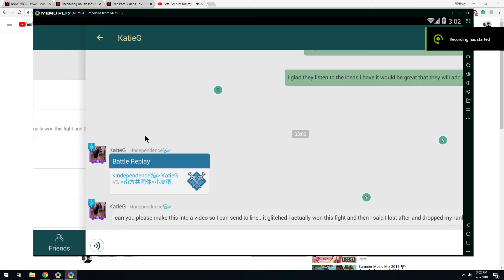AOC Colosseum Glitch